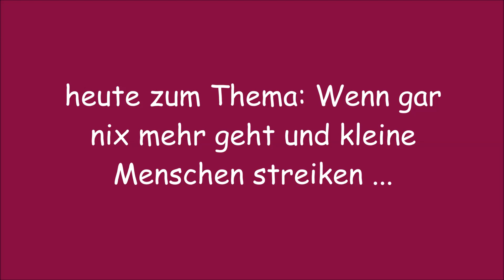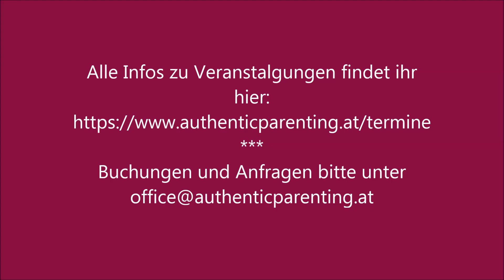Authentic Parenting - Momentaufnahme #10 - Streikphasen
Heute mal wirklich eine Momentaufnahme im wahrsten Sinne des Wortes. Neben mir türmt sich das Geschirr, der Staubsauger wartet, aber die Kleinste schläft am Rücken und so nutze ich meine Chance um euch ein paar Gedanken zur Abwehrhaltung und den Streikphasen da zu lassen. Und dann wollte ich das Video auch noch ganz schnell hochladen - und habe dabei ganz auf die Hintergrundmusik vergessen :-). Egal, das nächste Mal dann wieder!

Kennt ihr schon unseren Telegram Kanal?
Da gibt es regelmäßig Impulse und Botschaften rund um achtsames Familienleben und authentisches Elternsein für euch!